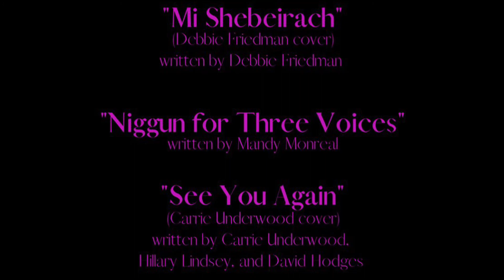Mandy Sings for MS (Facebook Live 4/25/2021)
"Niggun for Elul"
written by Mandy Monreal

"Flight"
lyrics by Arlene Geller

"Mi Shebeirach"*
(Debbie Friedman cover)
written by Debbie Friedman

(Carrie Underwood cover)
written by Carrie Underwood, Hillary Lindsey, and David Hodges